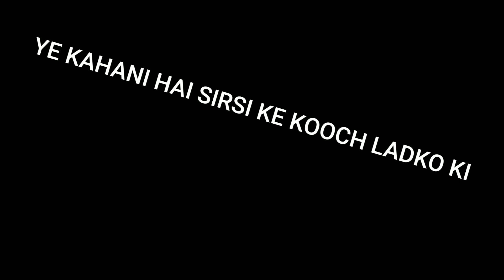hindu vs muslim हिंदू दोस्त ने दिखाई वफादारी